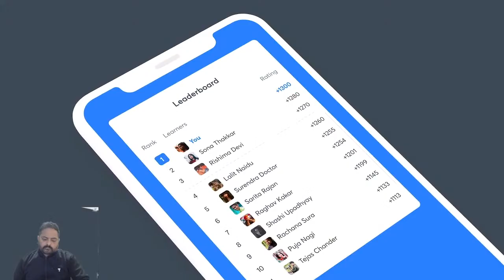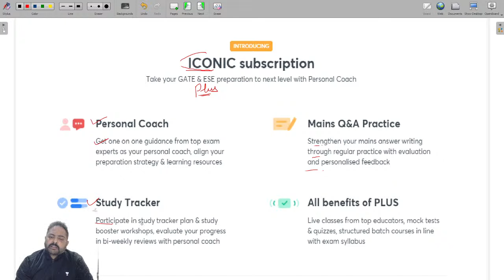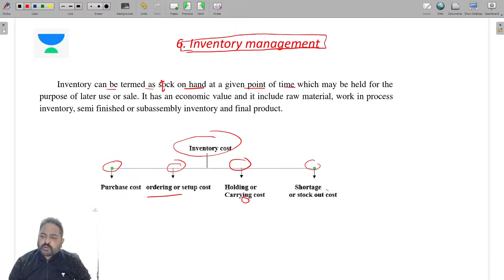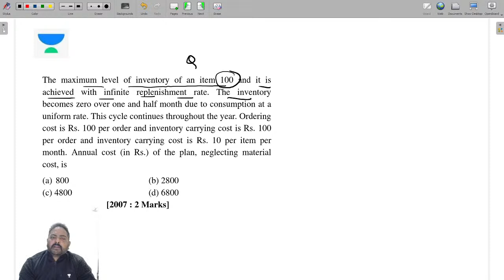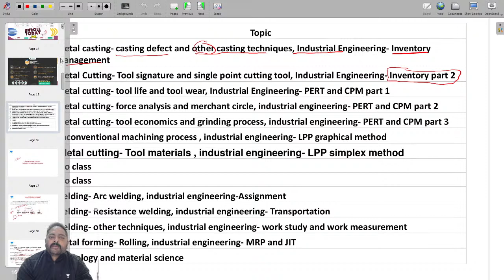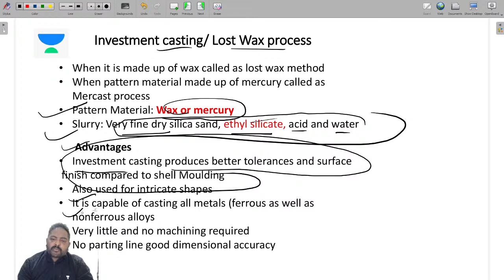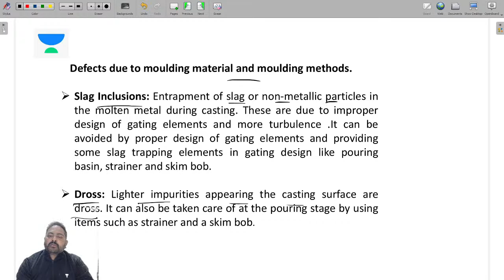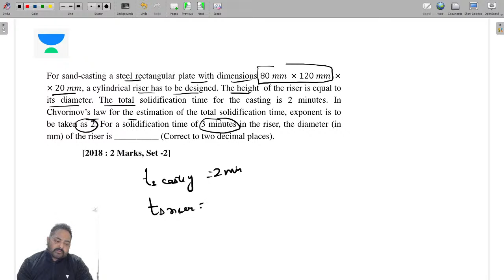Complete Revision of Manufacturing Science and Industrial Engineering through Questions (Part 3)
Complete Revision of Manufacturing Science (Metal Casting -- Casting Defect and Other Casting Techniques) and Industrial Engineering (Inventory Management) through Questions for GATE 2021 exams. Watch this video till the end to know the value of these exams and tips to crack the GATE and ESE exam. Also, Gaurvendra Singh shared his own experience to do the preparation of the GATE and ESE exam.

Gaurvendra Sir talks about the important questions for GATE 2021 to give a preparation strategy for GATE 2021 and ESE 2021. This video emphasizes on ESE 2021 preparation strategy, GATE 2021 preparation strategy, and PSUs 2021 preparation strategy.

Gaurvendra Singh and more top educators are teaching live on Unacademy.

Unacademy Subscription Benefits:
1. Learn from your favourite teacher
2. Dedicated DOUBT sessions
3. One Subscription, Unlimited Access
4. Real time interaction with Teachers
5. You can ask doubts in live class
6. Limited students
7. Download the videos & watch offline